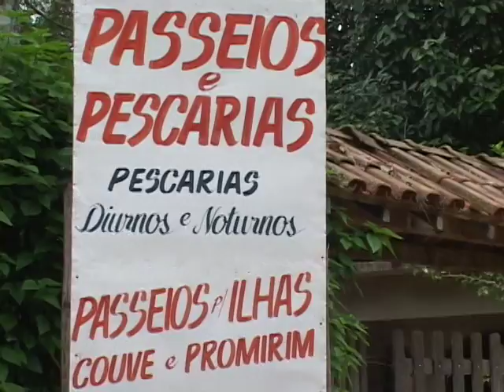Praia da Almada